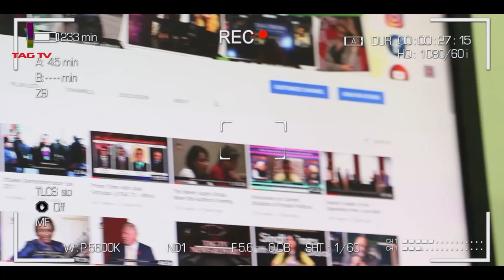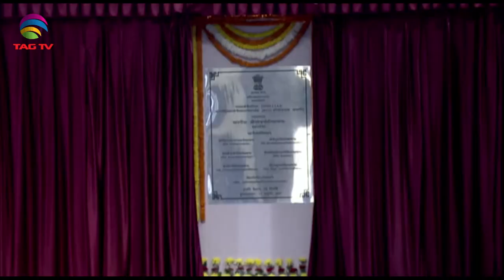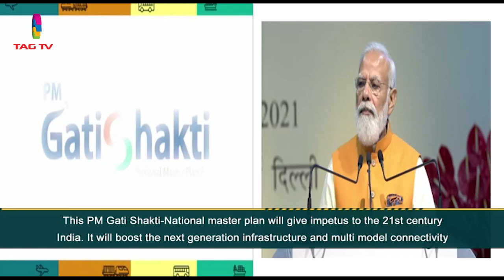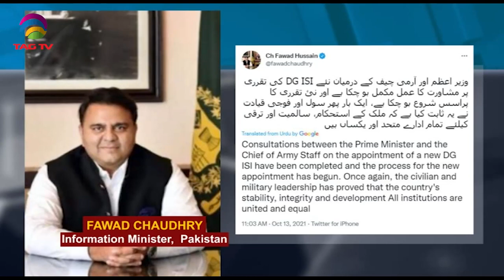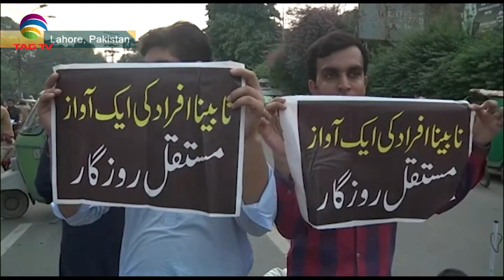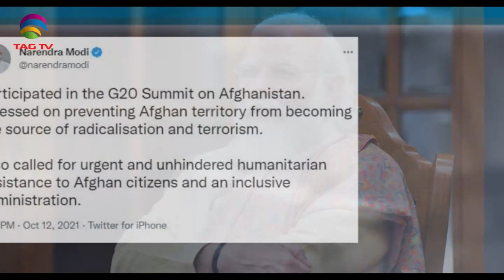PM Modi unveils $1.35 trillion infrastructure plan-Tension between PM Khan & Army-SA Newsline Oct13